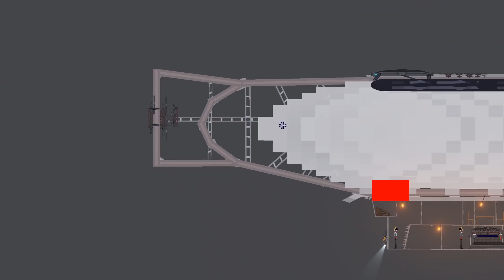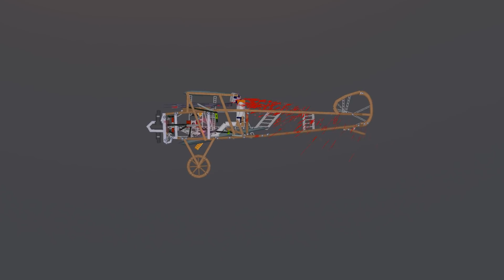World War I: Trench Warfare in People Playground